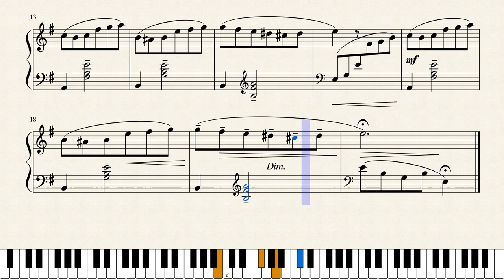K.Chovan - Légende gitane (Gipsy legend) / Piano Sheet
K.Chovan : Légende gitane (Gipsy legend)